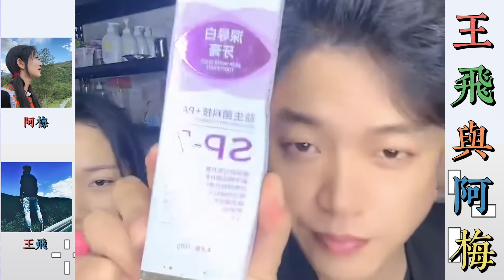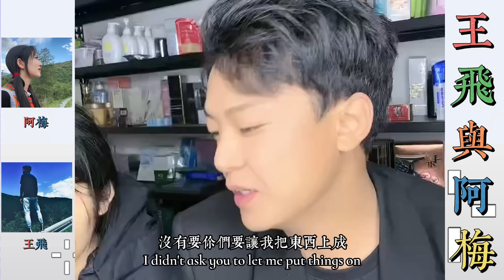王飛與阿梅：王飛有阿梅在身邊心情好多了，王飛有信心能度過公司危機，阿梅心系王飛為王飛鼓勵加油，王飛讓表姐多看弟弟妹妹幾天，王飛給表姐更多好處搞定表姐。… 【松哥】